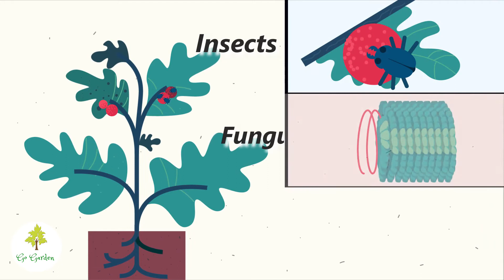100 ML Neem oil For Plants Water Soluble 100%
Neem oil for Plant 100% Pure and Natural/Organic Cold Pressed Neem Oil (Concentrate) for Plants. Acts as an Insecticide / Fungicide / Miticide.. Neem oil is emulsifiable, eco-friendly, bio degradable.
pesticide for plants and flowers Neem oil Contains Azadirachtin which repels/control aphids, black spot, rust, Spider mites, fleas, fungus gnats, whiteflies, mosquito and so on
Neem Oil Plant Pest Control For Indoor/Outdoor Use on Fruits, Vegetables, Nuts, Herbs, Spices, Roses, Houseplants, Flowers, Trees, Lawns and Shrubs
Neem Oil for Plant Pest Control It can be used as a household pesticide for ant, bedbug, cockroach, housefly, sand fly, snail, termite and mosquitoes both as repellent and larvicide. Neem Oil for Plant Pest Control is a concentrated neem oil formulation mixed with emulsifiers for ready use. Active Ingredients